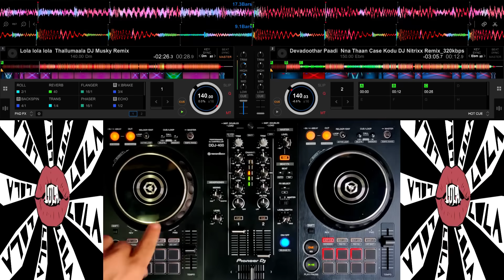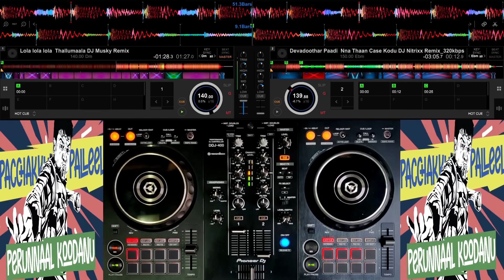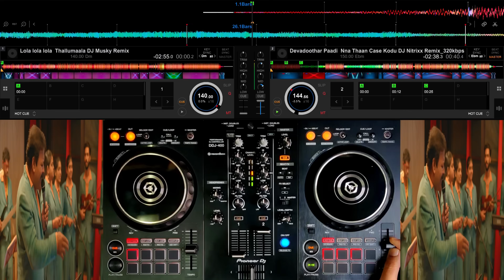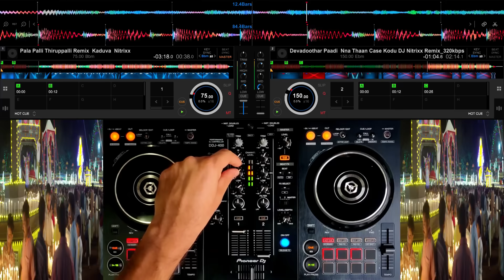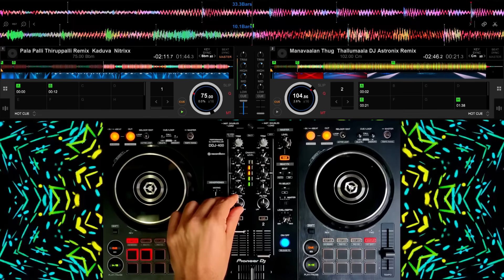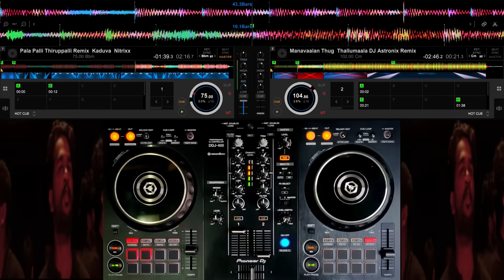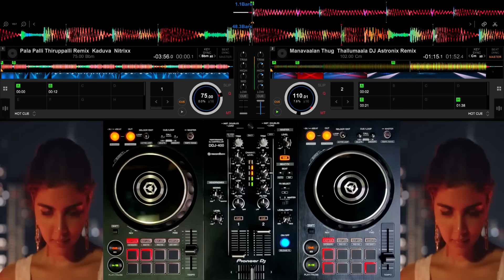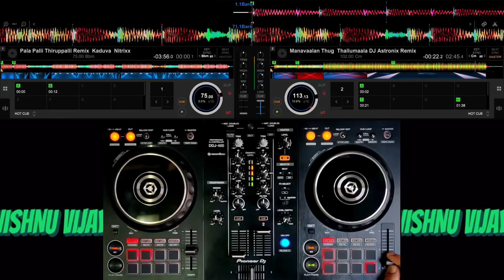Latest Malayalam Songs DJ Remix || Bass Boosted Remix || മലയാളം റീമിക്സ്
Malayalam DJ Remix vol - 6 || Lattest Songs Remix
Performed in pioneer DDJ 400